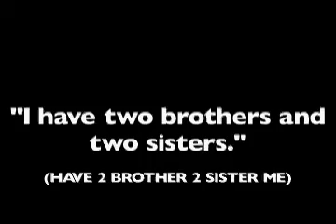ASLonline1 Unit 5 - Contrast